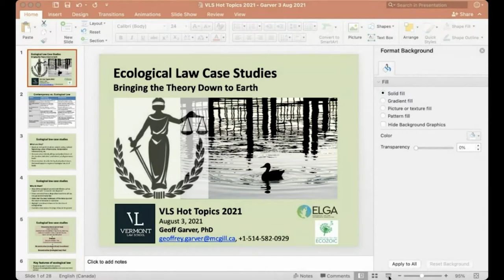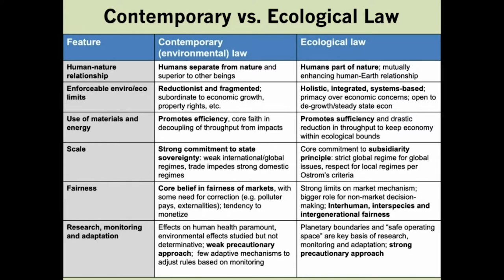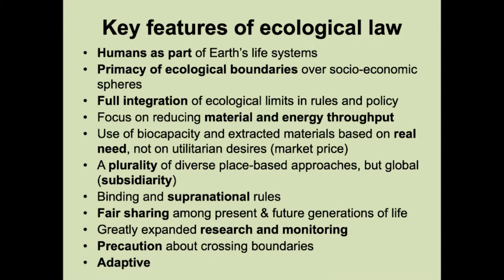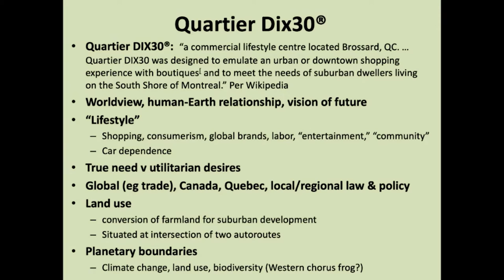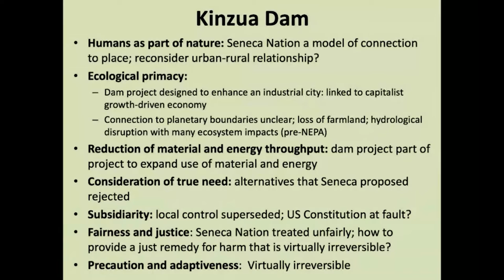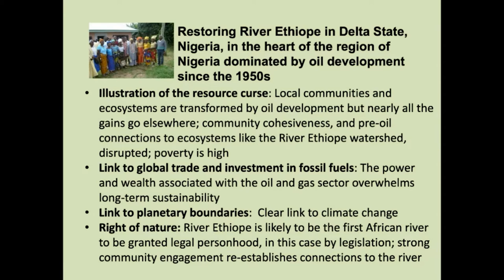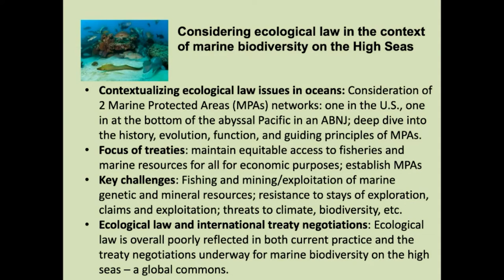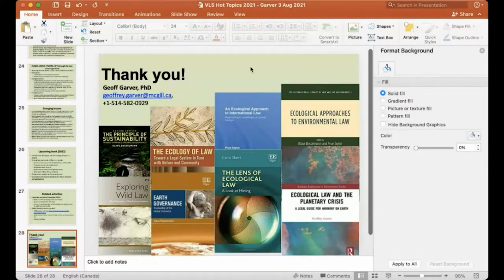VT Law School: Ecological Law Case Studies: Bringing the Theory Down to Earth 8/3/2021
Preenter: Geoffrey Garver, McGill University, Canada